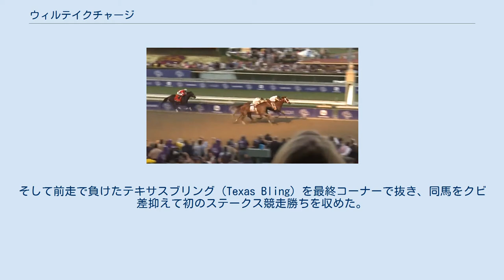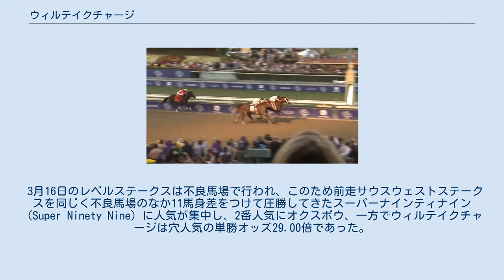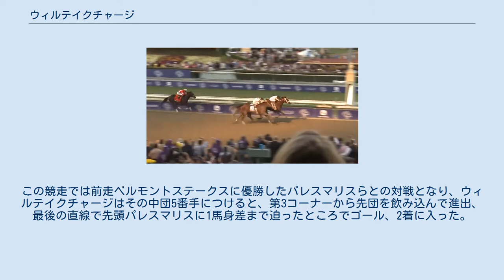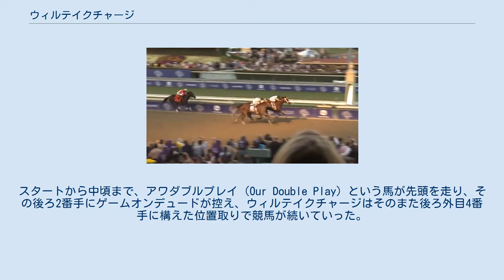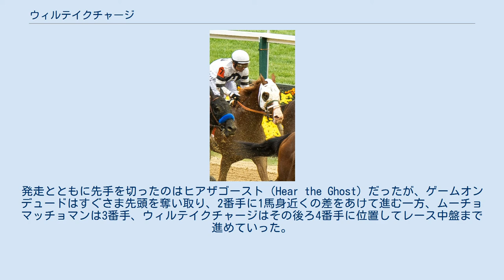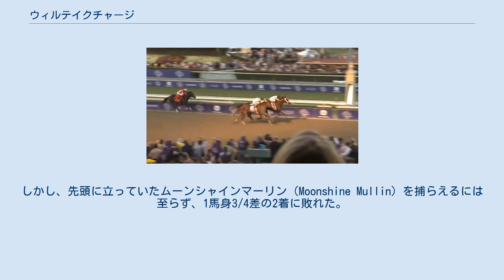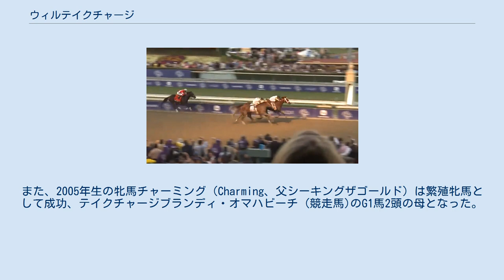ウィルテイクチャージ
ウィルテイクチャージ（Will Take Charge、2010年4月13日 - ）は、アメリカ合衆国のサラブレッドの競走馬・種牡馬。
クラシックこそ無冠に終わったが、2013年トラヴァーズステークスとクラークハンデキャップのG1競走2勝、さらにブリーダーズカップ・クラシック2着などの活躍によりエクリプス賞最優秀3歳牡馬に選出された。
 ケンタッキー州のオーナーブリーダー企業であるイートン社（Eaton Sales）の生産した、栗毛に幅広の流星が特徴的なサラブレッドの牡馬である。
馬体は大柄で、体高はトラヴァーズステークス優勝当時には17ハンド（約172.72センチメートル）をすこし超えるまで成長していた。
 1歳時の2011年9月、ヒルンデール社の仲介のもとキーンランドのイヤリングセールに出品され、そこで425,000ドルで建築家のウィリス・ホートンに落札されている。
その後、ウェイン・ルーカス調教師に預けられて競走馬としての訓練を積んだ。
ルーカス厩舎の同期生には、のちにプリークネスステークスを制するオクスボウなどがいた。
 デビュー戦は8月16日のことで、サラトガ競馬場で行われた未勝利戦（ダート5.5ハロン）で5着であった。
続く10月18日、鞍上をジョン・コート騎手に乗り換えて挑んだ2戦目（未勝利戦・キーンランド・オールウェザー7ハロン）にて、2着に1馬身差をつけての初勝利を挙げている。
以後、クラシック戦線まで多くの競走でコートが鞍上を務めた。
 その後は2戦して13着・2着と、この時点では目立つ成績ではなかった。
 3歳シーズンの初戦は1月21日のスマーティジョーンズステークス（オークローンパーク・ダート1マイル・L）で、ウィルテイクチャージは先行馬には不利な大外の9番枠からの発走となったが、最初のコーナーを大きく回らされつつも果敢に先行、バックストレッチ時点で2番手まで進出した。
そして前走で負けたテキサスブリング（Texas Bling）を最終コーナーで抜き、同馬をクビ差抑えて初のステークス競走勝ちを収めた。
 ルーカスはクラシック路線における主軸をウィルテイクチャージと、同時期にルコントステークス（G3）を制したオクスボウの2頭に据えて計画を練り、次の競走はサウスウェストステークス（2月18日・オークローンパーク・ダート8.5ハロン・G3）かリズンスターステークス（2月23日・フェアグラウンズ・ダート8.5ハロン・G2）が候補に挙がり、またその先3月16日のレベルステークス（オークローンパーク・8.5ハロン・G2）が予定されていた。
そしてオクスボウがリズンスターステークスに送られる一方で、ウィルテイクチャージはサウスウェストステークスのほうに出走した。
しかし、この競走中は最後尾10番手にずっと留まるスピードに欠けた走りで、疲れて後退してきた馬をかわして6着に入るのが関の山であった。
 3月16日のレベルステークスは不良馬場で行われ、このため前走サウスウェストステークスを同じく不良馬場のなか11馬身差をつけて圧勝してきたスーパーナインティナイン（Super Ninety Nine）に人気が集中し、2番人気にオクスボウ、一方でウィルテイクチャージは穴人気の単勝オッズ29.00倍であった。
ウィルテイクチャージは競走序盤は中団6番手に留まって進み、バックストレッチからコーナーに入るところで徐々に進出、先頭を争っていたスーパーナインティナインが下がるとこれを抜いて3番手にまで上がり、最後の直線でオクスボウをアタマ差追い抜いて勝利を手にした。
ルーカスはこの勝利に「天候問わずの馬だ」とウィルテイクチャージを評した。
その後、ケンタッキーダービー（5月4日・チャーチルダウンズ・ダート10ハロン・G1）に向けてのプレップレースとしてブルーグラスステークス（4月13日・キーンランド・オールウェザー9ハロン・G1）を使うかが検討されていたが、結局使わずケンタッキーダービーに直行を選んでいる。
 しかし、クラシック三冠競走でのウィルテイクチャージは見どころがないままに終わった。
ケンタッキーダービーでは中団に留まったまま8着、プリークネスステークス（5月18日・ピムリコ・ダート9.5ハロン・G1）では鞍上にマイク・スミスを迎えて挑むも7着と凡走、コートを鞍上に戻しての三冠最終戦ベルモントステークス（6月8...